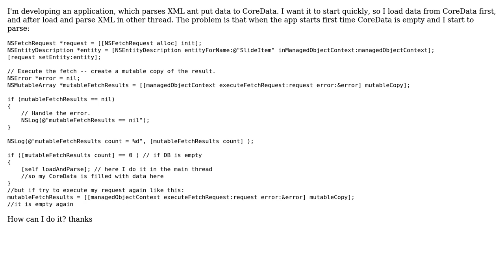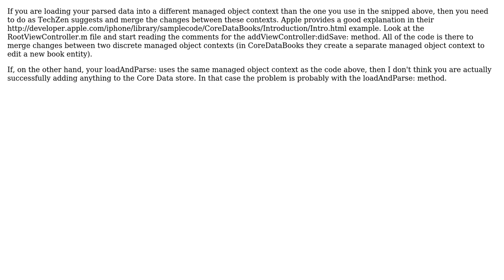ExecuteFetchRequest a second time if the first time CoreData was empty (2 Solutions!!)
ExecuteFetchRequest a second time if the first time CoreData was empty

With thanks & praise to God, and with thanks to the many people who have made this project possible! | Content (except music & images) licensed under CC BY-SA | Music | Images & others | With thanks to user Tim Isganitis user TechZen user Burjua and the Stack Exchange Network Trademarks are property of their respective owners. You are responsible for your own actions.